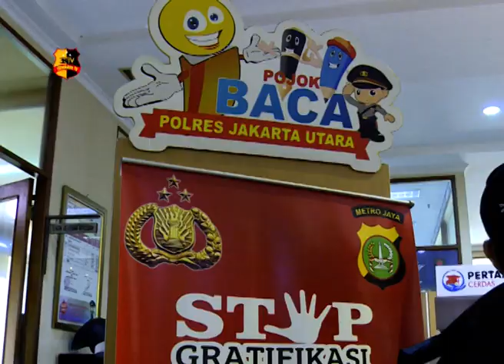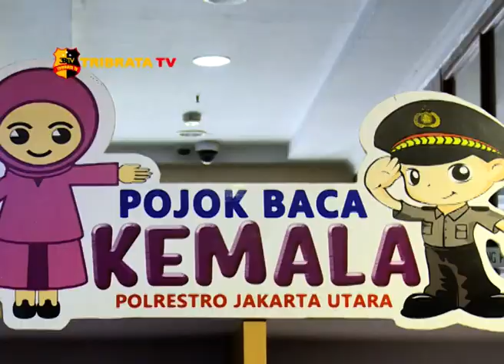RILIS KASUS PENCABULAN ANAK DI BAWAH UMUR